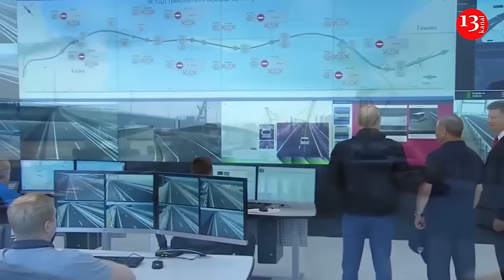Russia lost 1,180 more troops, dozens of military equipment in hostilities over past day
Russia continues to suffer heavy losses in its war of invasion in Ukraine. The country’s Armed Forces lost 1,180 troops killed or wounded in action in the past day, The General Staff of the Armed Forces of Ukraine reported on Monday. This brought the total number of Russia’s losses in Ukraine to 584,090 since the start of full-fledged invasion of Ukraine in February 2022. In a post on its official Facebook page, the General Staff also revealed Russia’s losses in terms of military hardware and equipment during the hostilities in the past day. Thus, Ukrainian troops destroyed six Russian tanks, 31 armored combat vehicles, 31 artillery systems, 69 multiple launch rocket systems, 24 unmanned aerial vehicles, 68 motor vehicles and three special equipment units in the battles over the past day. Overall, Russia has lost 8,417 tanks, 16,286 armored combat vehicles, 16,286 artillery systems, 1,645 multiple launch rocket systems, 910 air defense systems in its war in Ukraine. Among Russia’s losses are also 365 aircraft, 326 helicopters, 13,122 unmanned aerial vehicles, 2,414 cruise missiles, 28 warships and cutters, one submarine, 22,094 motor vehicles, and 2,737 special equipment units.